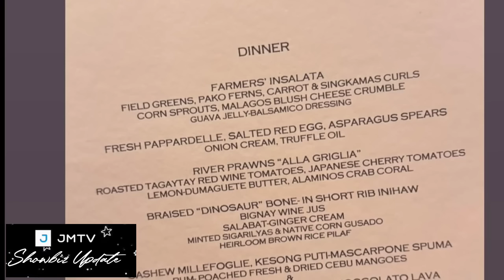GANAP AT EKSENA SA 39TH BIRTHDAY NI KC CONCEPCION! MAY NAPANSIN ANG MGA NETIZENS! ALAMIN